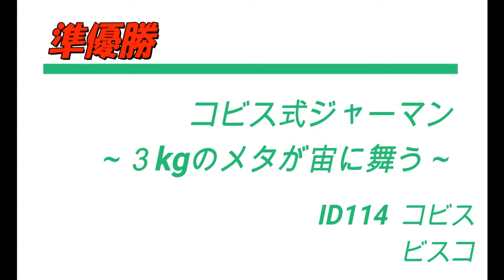Ultimate Action Movie 10-1位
robo-one
robo one
japanese robot fight
robot fight